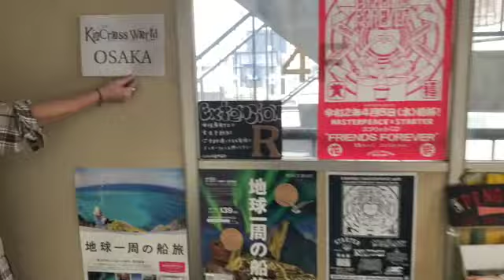【重大発表】新店舗が出来ました！！【※道案内動画あり】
遂に！！
2号店となる【KinCrossWorld大阪店】がオープン致しました🔥

本当に本当に絶賛おおきに😂🐙！！

KinCrossWorld大阪店では毎月…

■限定アイテム
■限定特典
etc...

を盛り込んで、え遊びに来るだけでも楽しくワクワクするような内容を絶賛仕込んでいます！！

毎月の開催日や詳細は随時各SNSアカウントにて発信していますので絶賛CHECK&フォローを宜しくお願い致します☺️🍀！

KCW大阪店が新たに仲間入りし、これからも更に盛り上がる展開をしてきますので今後ともKinCrossWorldを絶賛宜しくお願い致します！！

KinCrossWorld大阪店への御来店、心より絶賛お待ちしております☺️！！！

【KinCrossWorld大阪店】
〒542-0086
大阪府大阪市中央区西心斎橋1-16-12 ニューアメリカンプラザビル4階 4A

※動画の最後に道案内ありますので、そちらを参考に御来店くださいませ！

【コメント：ひっち/動画編集者：マサ】

【KinCrossWorld～独創的服飾空間～】
■オンラインストア
※新作随時入荷中！！

【原宿店・店舗情報】
■SMILOOP×KinCrossWorld
住所：東京都渋谷区神宮前1-15-3 平安ﾋﾞﾙ2F
営業時間：火～金　12：00～21：00／土・日・祝　11：00～20：00
※店舗限定アイテム＆イベント随時開催中！！
お気軽に遊びに来てください♪

【KinCrossWorldメンバーアカウント】

【SMILOOPメンバーアカウント】

■松井泰誠（ハッピーでパリーなピーポー）

【SMILOOP×KinCrossWorld-全YouTubeチャンネル】